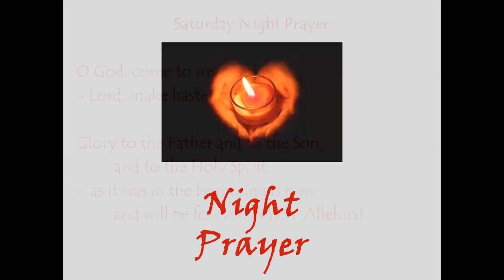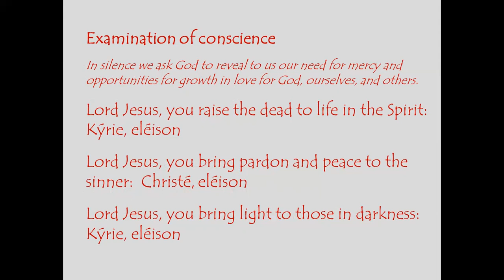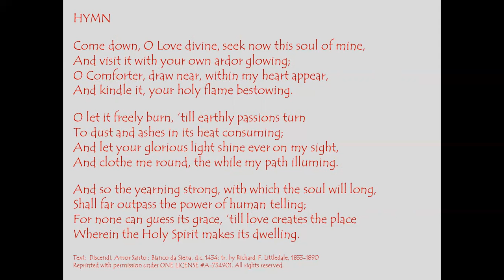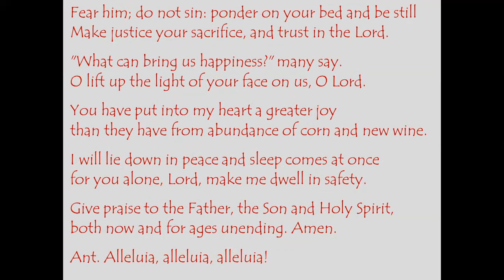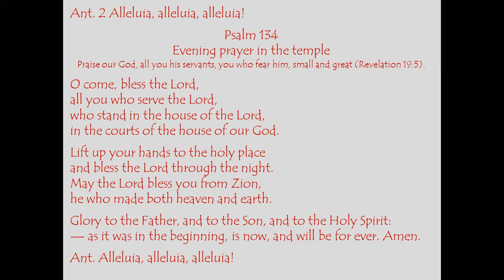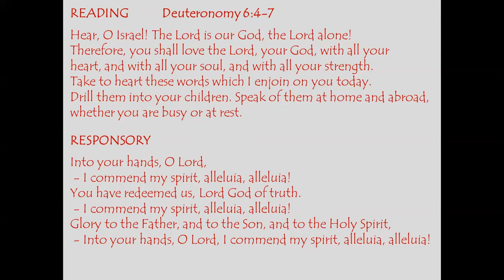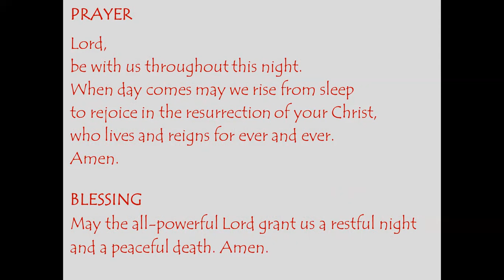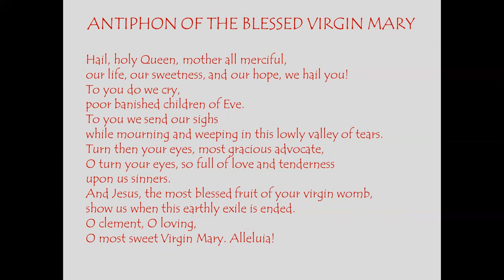Saturday Night Prayer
I will lie down in peace and sleep comes at once
for you alone, Lord, make me dwell in safety.
                                         + Psalm 4